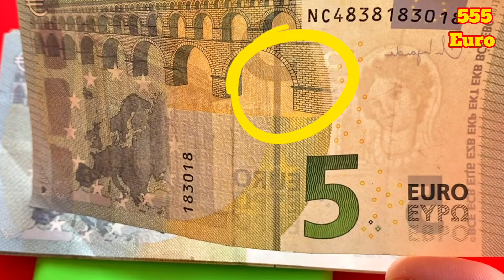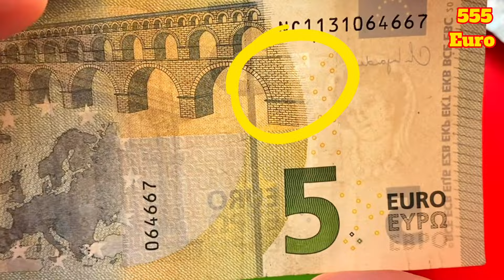EuroBillTracker has registered over 155 million notes as of May 2016, worth more than €2.897 billion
5 euro There are several communities of people at European level, most of which is EuroBillTracker, that, as a hobby, it keeps track of the euro banknotes that pass through their hands, to keep track and know where they travel or have travelled.[34] The aim is to record as many notes as possible to know details about its spread, like from where and to where they travel in general, follow it up, like where a ticket has been seen in particular, and generate statistics and rankings, for example, in which countries there are more tickets. EuroBillTracker has registered over 155 million notes as of May 2016, worth more than €2.897 billion.